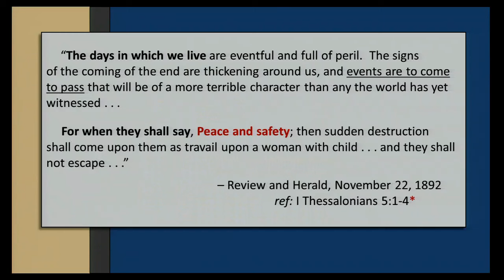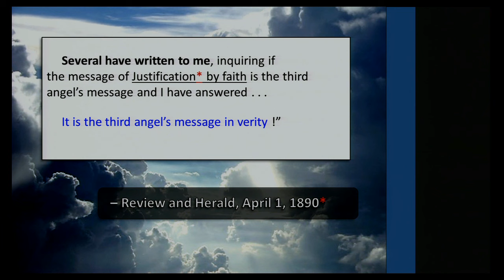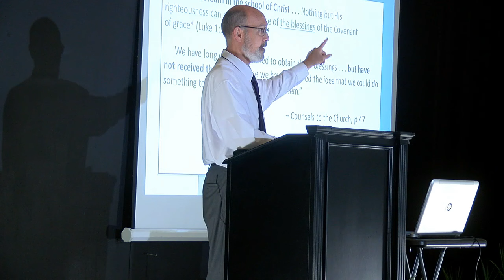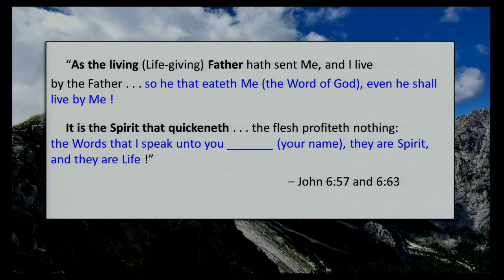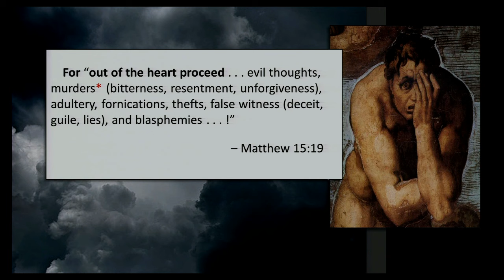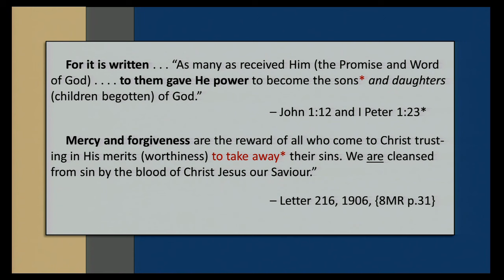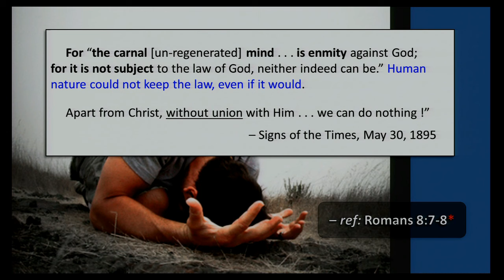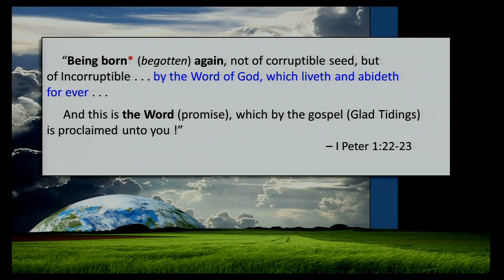God's Temple Cleansed ?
"In the cleansing of the temple, Jesus was announcing His mission as the Messiah, and entering upon His work. That temple, erected for the abode of the divine Presence, was designed to be an object lesson for Israel and for the world . . .
     But the Jews had not understood the significance of the building they regarded with so much pride.  They did not yield themselves as holy temples for the Divine Spirit. The courts of the temple at Jerusalem, filled with the tumult of unholy traffic,* (buying and selling) represented all too truly the temple of the heart . . . defiled by the presence of sensual passion and unholy thoughts !"  - Desire of Ages, p.161

     "O Israel, thou _______ (your name) hast destroyed thyself, but in Me is thine help.  I will be thy King, for where is any other that may save* (rescue, deliver, set free, heal and restore whole) thee in all of thy cities ?"
- Hosea 13:9-14